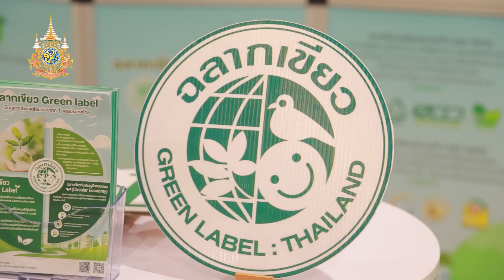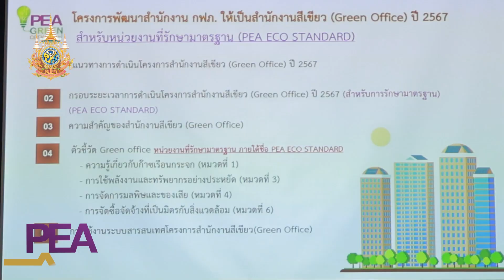PEA ร่วมงานเสวนาฉลากเขียว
PEA (การไฟฟ้าส่วนภูมิภาค) ร่วมงานเสวนา “ฉลากเขียว ชวนมารักษ์กัน” เพื่อถ่ายทอดนโยบายของภาครัฐสู่การปฏิบัติโดยมีฉลากเขียวเป็นกลไกไปสู่การพัฒนาประเทศด้านการผลิตและการบริโภคอย่างยั่งยืน